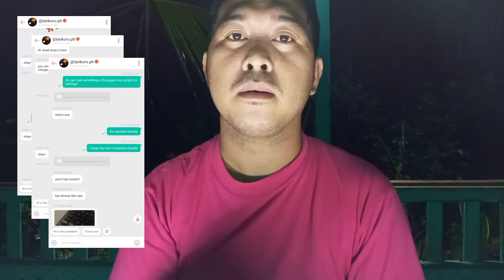Vlog#01 Unang Vlog ko sa Taon 2022 | Lmarkz Ph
Ito po yung shop nya pinag orderan ko😁😁😁